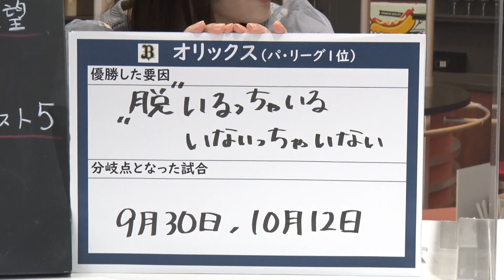オリックスが優勝した要因は『“脱”いるっちゃいる、いないっちゃいない』｜里崎智也の月刊プロ野球【切り抜き】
テレビ東京スポーツLIVE配信企画「里崎智也の月刊プロ野球」毎月末の金曜よる9時からLIVE配信でお届けします。

今夜の里崎智也の月刊プロ野球ではセパ優勝チーム最大の分岐点、そしてクライマックスシリーズの展望、さらに『里崎智也が選ぶ2021年プロ野球、これはビックリした衝撃事件簿ベスト5』をテーマにお届けします。

視聴者の皆様のご質問、ご意見を募集しています。チャット欄から質問、ご意見をお願い致します。

‹出演者›
里崎智也
池谷実悠（テレビ東京アナウンサー）